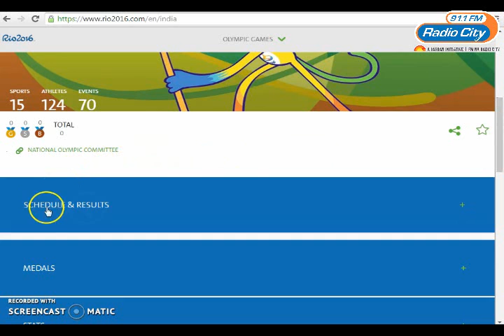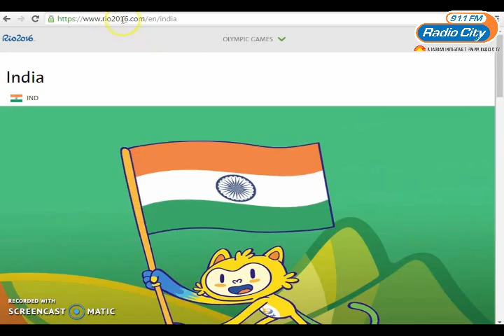What is happening @ Rio Olympics? Click to know.